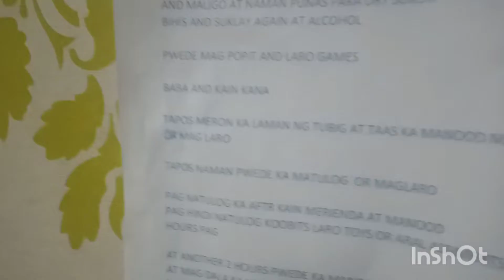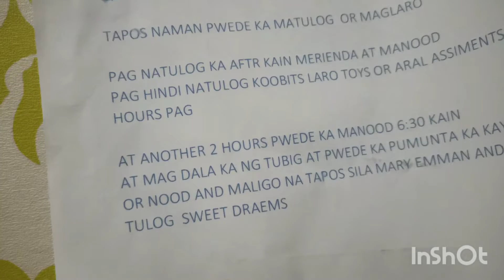Gagawin Ni Aviah Ang Bagong Routine | Part 2 | T Mhadz